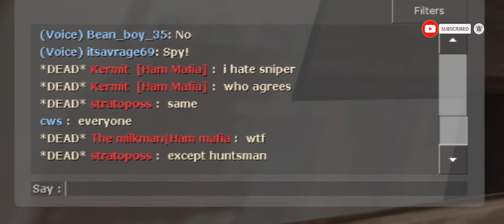he got so mad he left